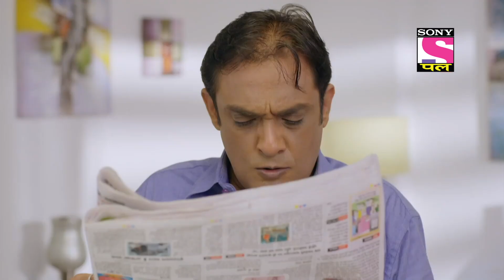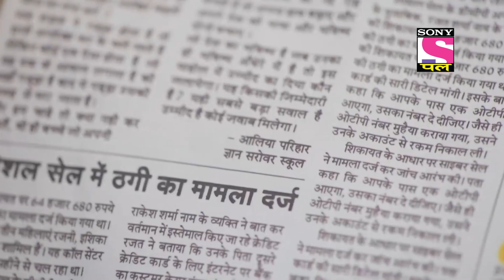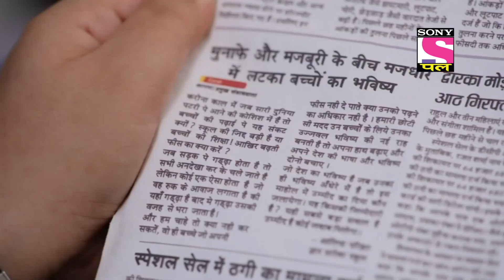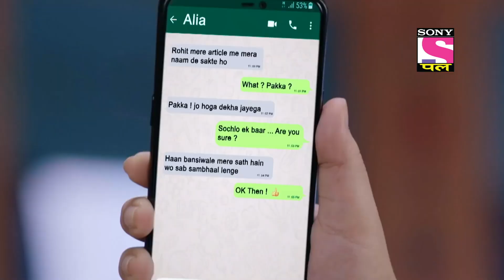Trouble Calling Alia | Tera Kya Hoga Alia - Ep 172 | Full Episode | 201July 2022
Episode 172 : Trouble Calling Alia
All of Alia’s moves are futile in front of Tara’s cunning efforts. Once again when Alia tries to come up with a solution, by putting out an article in the papers, Tara makes sure that Alia’s name gets printed on it. She is certain that once Saudamini finds this out Alia will be reprimanded. Alia begins to fret about what will happen when Saudamini reads the article and finds out that Alia has written it. Watch what happens next in Alia’s trouble-filled life.

Show Name – Tera Kya Hoga Alia
Star Cast –  Anusha Mishra, Harshad Arora, Priyanka Purohit
Episodes No - 172
Produced By - Optimystix Entertainments

About Tera Kya Hoga Alia:
Tera Kya Hoga Alia showcases the journey of the married couple, Alia and Alok, who were high school sweethearts and now, are teachers in the same school. Alia being overprotective is always on the lookout for the wandering eyes of other women and tries to keep them away from her husband. But what happens when a gorgeous young woman like Taara, an English teacher from South Delhi, enters their life as a colleague in the same school?

Trouble Calling Alia | Tera Kya Hoga Alia - Ep 172 | Full Episode | 21 July 2022